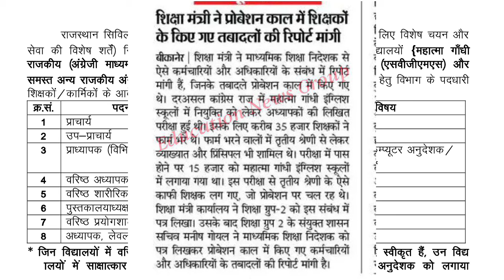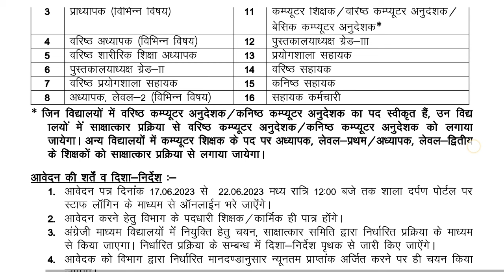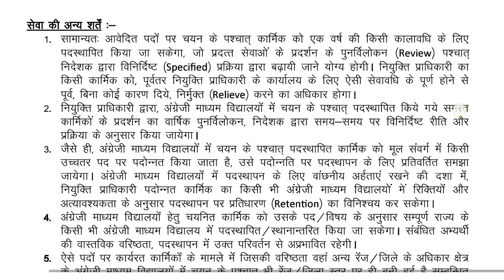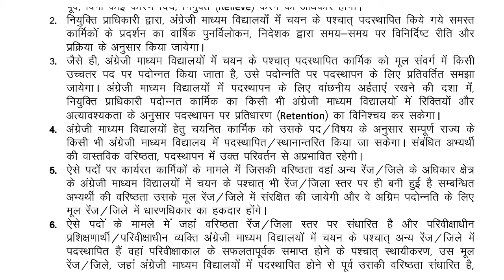MGGS Transfer | MGGS Me Probation Transfer Big Update